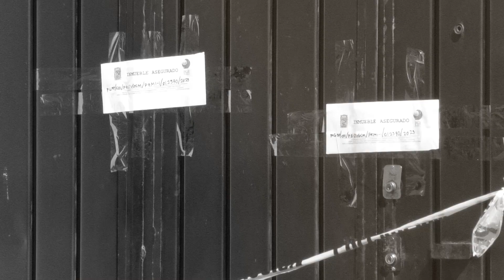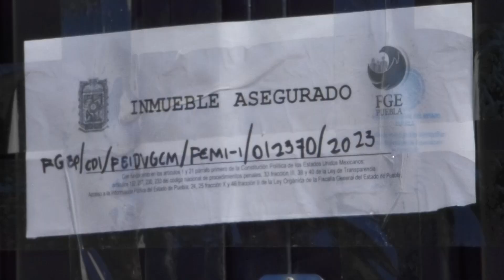🔴 Las drogas llevaron a Antonio a matar a su madre, y después intentar ocultar el cuerpo.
🔴 Antonio mató a su madre, aparentemente, bajo los efectos de alguna droga, y luego de dos días, intentó enterrarla en una zanja que cavó en el patio de su casa, en la colonia Reforma Sur… Ya está detenido.